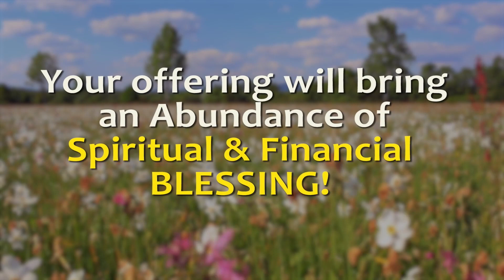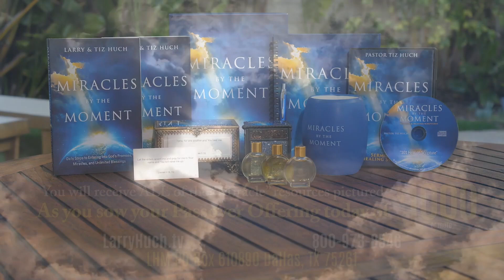This Is A Prophetic , Now Moment That Will Change Your Life!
This is a prophetic, now moment that will change your life!  During this season and appointed time of God, He is releasing signs, wonders, and miracles and preparing to put in the hands of the righteous unlimited blessings.

To learn more about Larry Huch Ministries, our broadcast, podcast, outreaches, current TV offers, other resources, how to give, and so much more

Pastors Larry and Tiz Huch are co-pastors of New Beginning Church in Bedford, Texas.